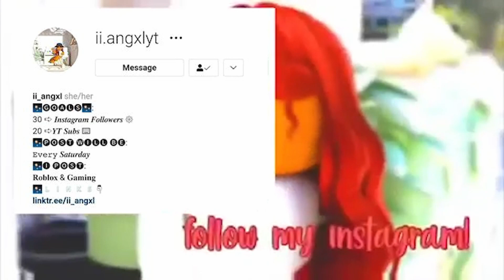Angxl & Sage ~ Morning Routine - voice over 》 Bloxburg Single Mom Roleplay 》